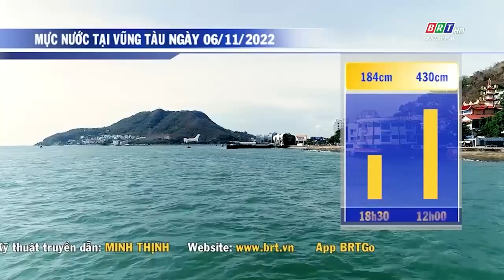Dự báo thời tiết tỉnh BR-VT đêm 05/11/2022 | BRTgo